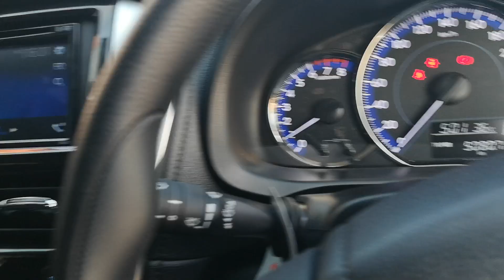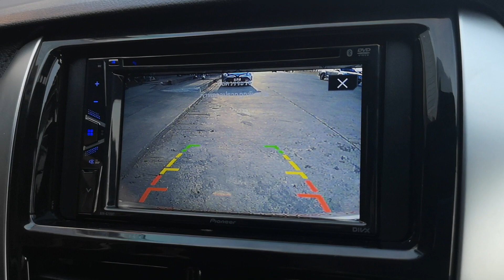NEW YARIS 2019 กล้องกะระยะหน้า+หลัง pioneer By เพชรประดับยนต์ นครสวรรค์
NEW YARIS 2019
++วิทยุ PIONEER G215 BT
++หน้ากากวิทยุตรงรุ่นสำหรับ AIR DIGITAL
++กล้องกะระยะด้านหน้า+หลัง
//หน้ากากเก็บงาน+ปลั๊กตรงรุ่น

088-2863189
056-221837